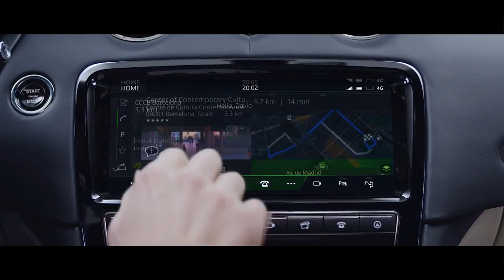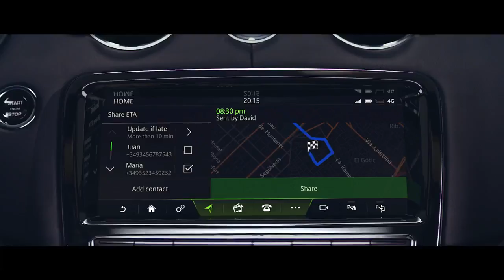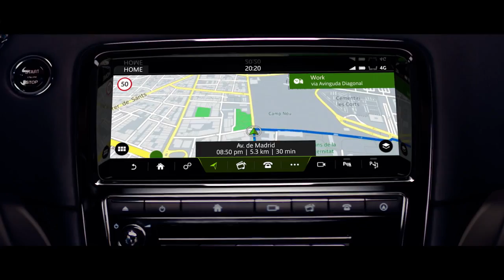2018 All-new Jaguar XJ & XJR 575 18MY - NOKIA HERE Guidance Film